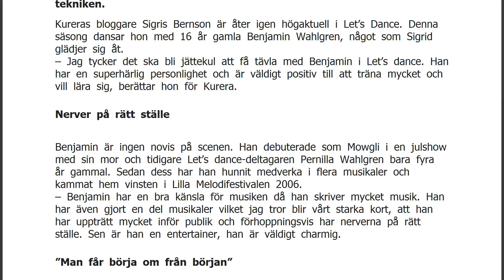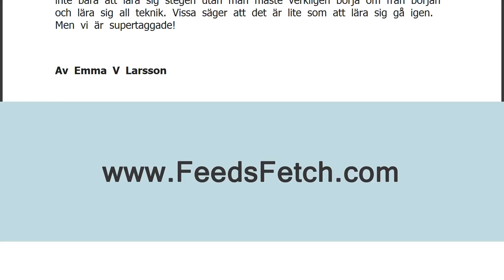&#8221;Att vara med i Let’s Dance är lite som att lära sig gå igen&#8221;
Årets Let’s Dance har premiär på fredag. Då äntrar Kurera-bloggaren Sigrid scenen igen, denna gång med Benjamin Wahlgren. Charmen och entertainer-lustan finns redan där, nu hårdtränar paret på tekniken.
Kureras bloggare Sigris Bernson är åter igen högaktuell i Let’s Dance. Denna säsong dansar hon med 16 år gamla Benjamin Wahlgren, något som Sigrid glädjer sig åt.
– Jag tycker det ska bli jättekul att få tävla med Benjamin i Let’s dance. Han har en superhärlig personlighet och är väldigt positiv till att träna mycket och vill lära sig, berättar hon för Kurera.
Nerver på rätt ställe
Benjamin är ingen novis på scenen. Han debuterade som Mowgli i en julshow med sin mor och tidigare Let’s dance-deltagaren Pernilla Wahlgren bara fyra år gammal. Sedan dess har han hunnit medverka i flera musikale